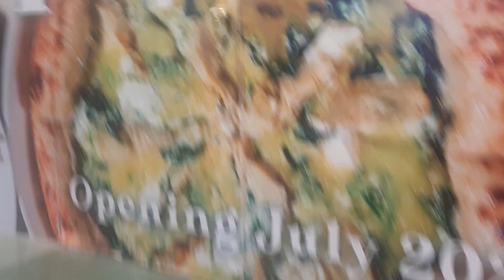ADVENTURE VIDEO 32! Seeing Some Random Dogs!